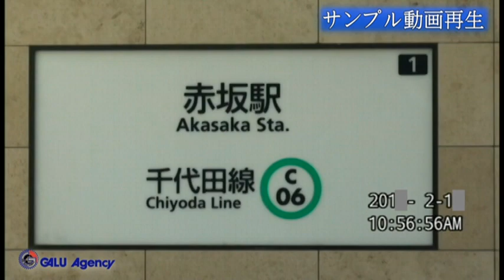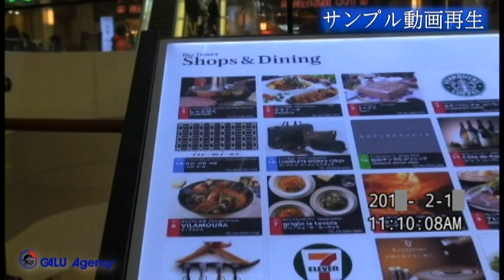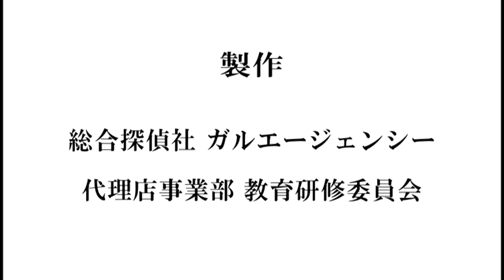浮気調査サンプル動画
総合探偵社ガルエージェンシーによる浮気調査のサンプル動画